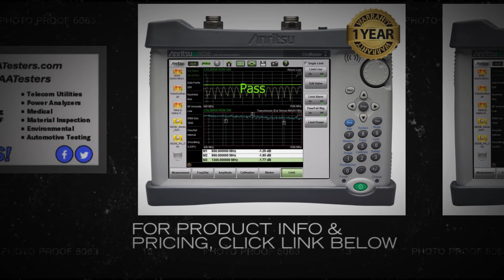Anritsu Site Master S820E Cable & Antenna Analyzer w/ Opt 71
The Microwave Site Master S820E family with frequency options covering 1 MHz — 8, 14, 20, 30, and 40 GHz, is the world’s most advanced Site Master ever developed.